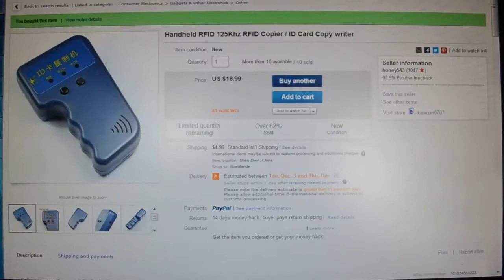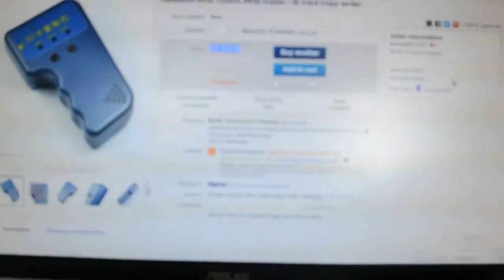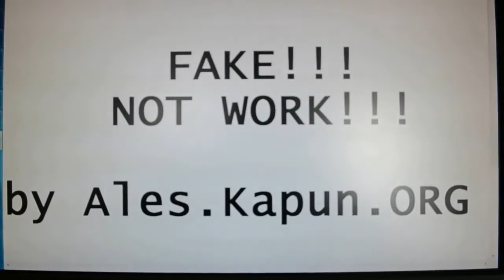Low cost Portable 125Khz ZX 6608 RFID Card ID copier